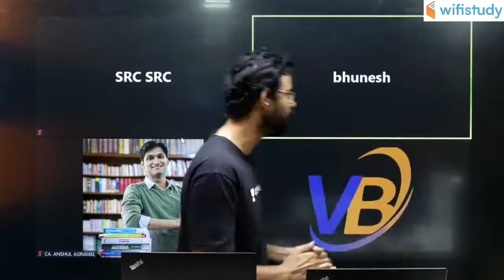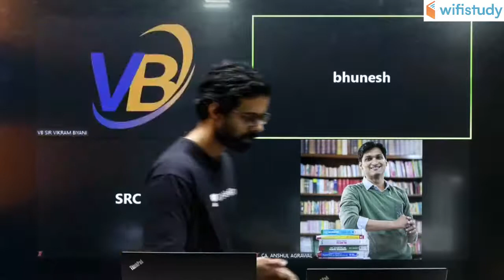Unacademy CA Foundation & Intermediate Channels Launch 🔴 LIVE Today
If you are preparing for CA Foundation and CA Intermediate Exams, we have a good news for you. Unacademy is launching Unacademy CA Foundation and Unacademy CA Intermediate Channels for CA Exams Preparation.

1. One Subscription, Unlimited Access
2. Learn from your favorite teacher
3. Real time interaction with teacher
4. You can ask doubts in live class
5. Limited students
6. Download the videos & watch offline